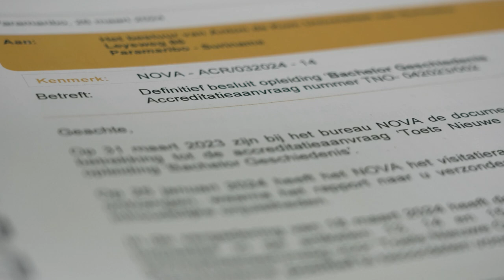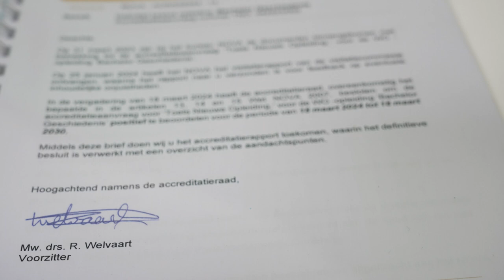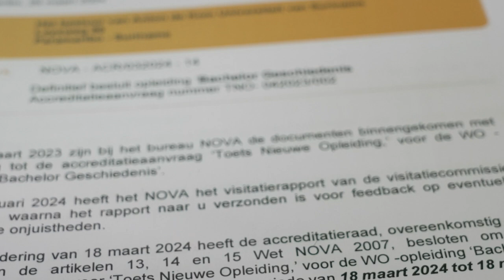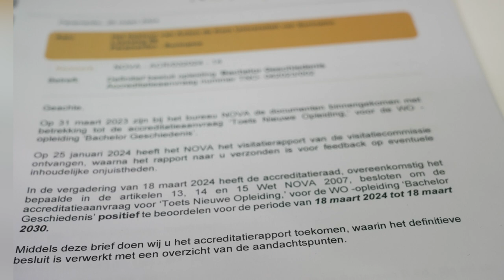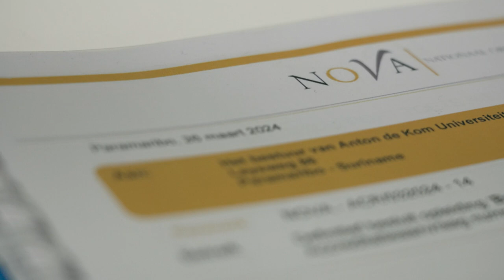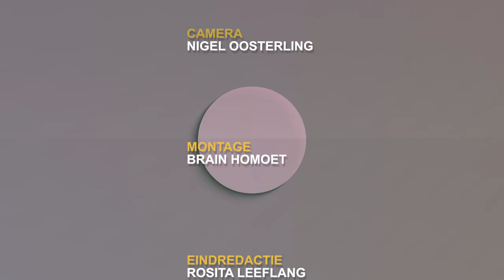IN GESPREK MET ... 10 APRIL 2024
Gast:
Jerry Egger - RC Opleiding Geschiedenis van de Faculteit Humaniora van de Anton de Kom Universiteit van Suriname